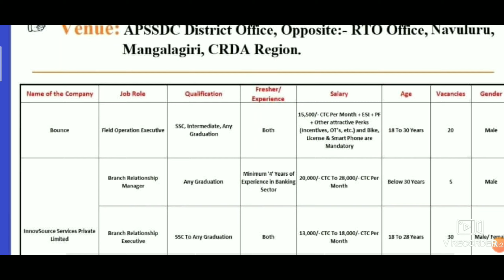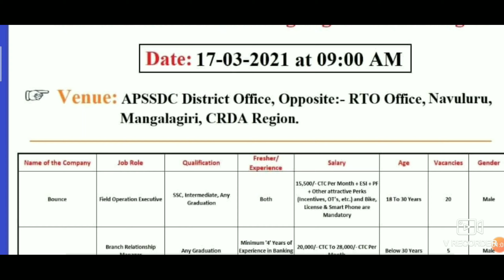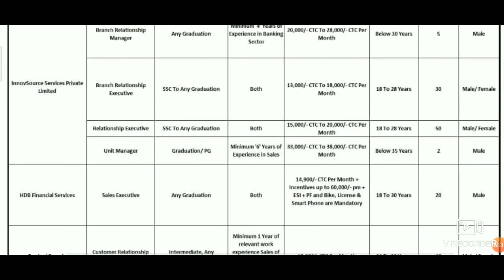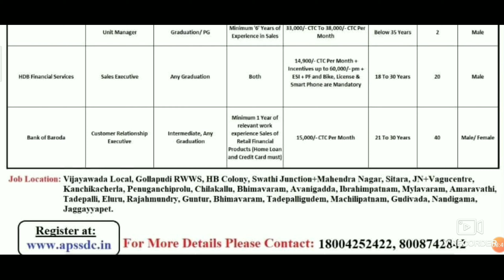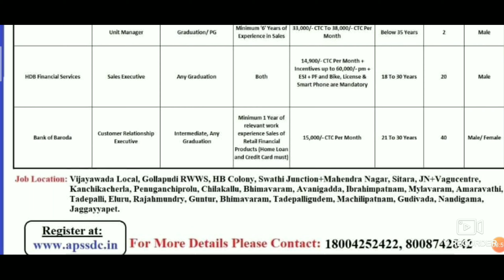10th, ఇంటర్, డిగ్రీ,PG పూర్తీ చేసిన వారికి ఉద్యోగాలు. ఫీజ్ లేదు పరీక్ష కూడా లేదు.Apssdc local job's.